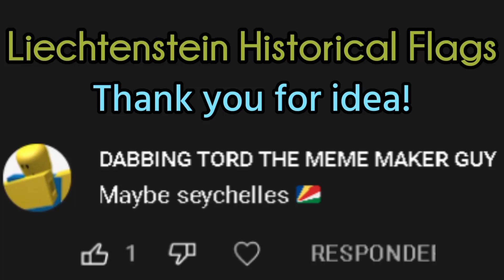Seychelles Historical Flags